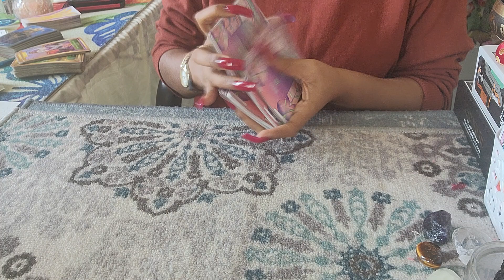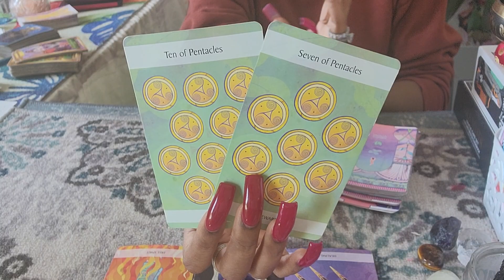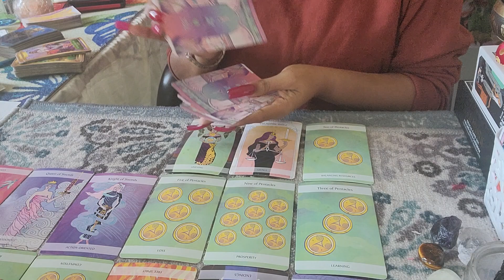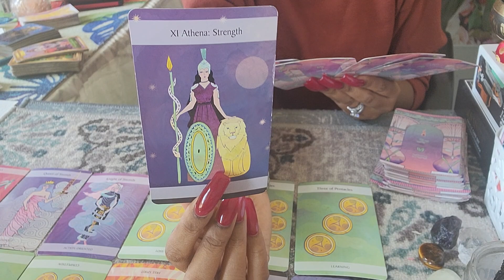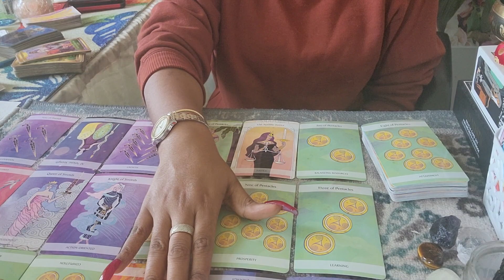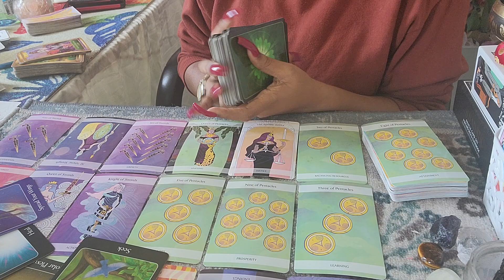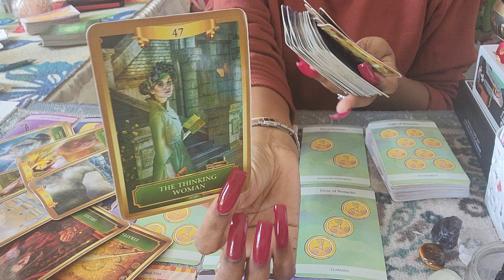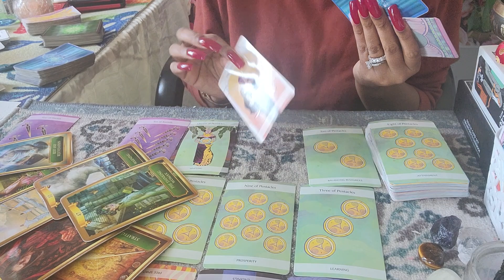GEMINI BONUS♊️THIS CALL FOR COURAGE👊🫡VICTORY WILL BE THE OUTCOME😆😇JOURNEY ALONE! THIS WAS NEEDED🤗